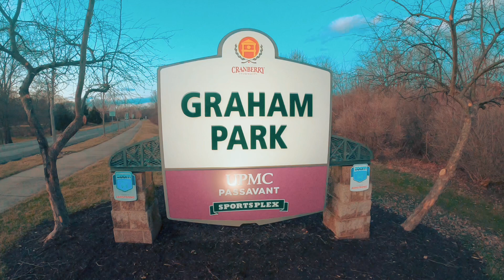A Day at the Park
After
A rainy day the clouds break
away and the sun comes out with blue skies and I am there to
Capture it with my drone